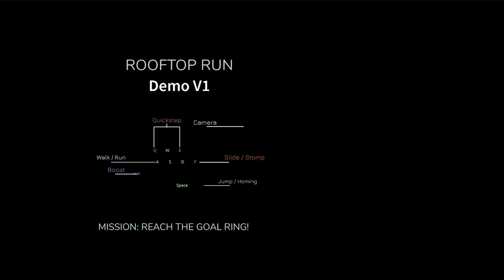✨😲 El Juego Mas Epico de SONIC EN ROBLOX ❗ ✨